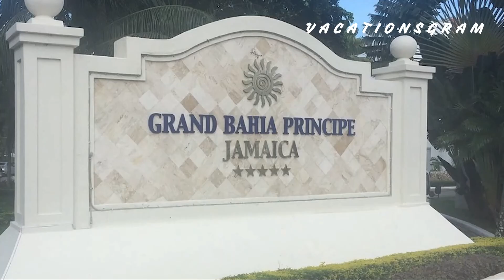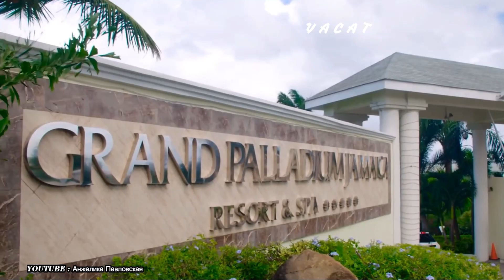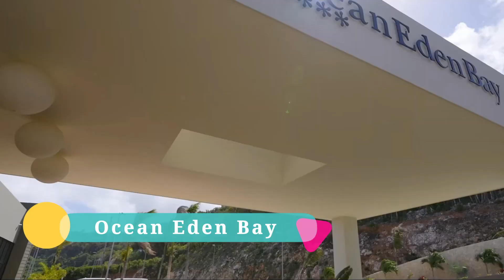TOP CHEAP ALL INCLUSIVE RESORTS IN JAMAICA AND MEXICO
All-inclusive resorts guarantee a less complicated getaway: One upfront charge covers all meals, drinks, and some activities, allowing you to unwind with a cocktail in hand rather than worrying about keeping track of your money. Not all lodgings that use this model, though, provide the same value for your money; some can end up being much more expensive than you'd like to spend due to additional costs for services like kid's clubs or spa treatments.